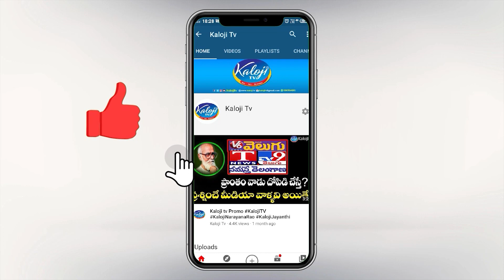ఎంఐఎం పొలిటికల్ డేంజర్ గేమ్..! ఎంఐఎం ట్రాప్ లో కాంగ్రెస్ ? | Senior Journalist Madhu Interview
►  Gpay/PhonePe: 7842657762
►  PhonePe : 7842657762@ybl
►  Gpay : kalojitv@okicici

Kaloji TV,kaloji tv videos,dasari srinivas,telugu news live,telangana news,telangana politics,telangana political news,telugu today live,ఎంఐఎం పొలిటికల్ డేంజర్ గేమ్..! ఎంఐఎం ట్రాప్ లో కాంగ్రెస్ ? | Senior Journalist Madhu Interview,Senior Journalist Madhu Interview,Senior Journalist Madhu exclusive Interview,Senior Journalist Madhu sensational Interview,Senior Journalist Madhu latest news,Senior Journalist Madhu,mim party,telangana latest news,telangana congress